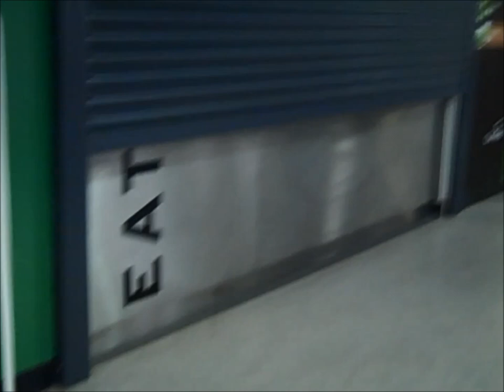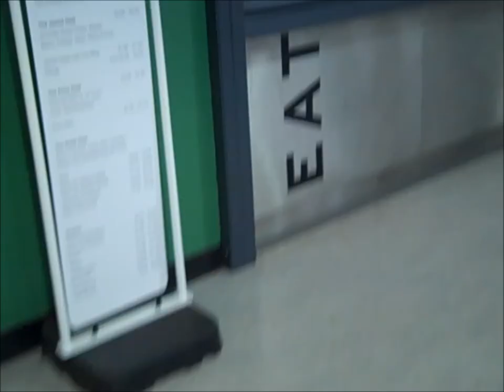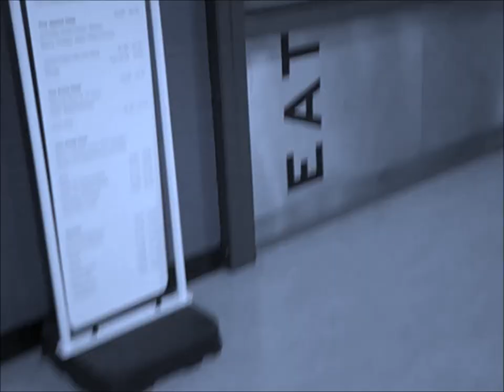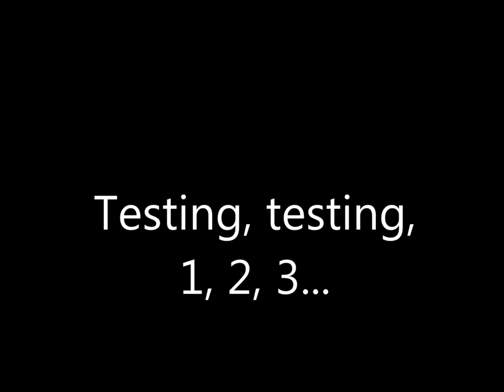Zombies at Forrester High School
Disaster at Forrester High School, Edinburgh, when zombies attack, can special forces save the day?